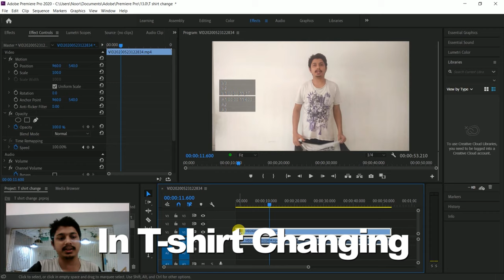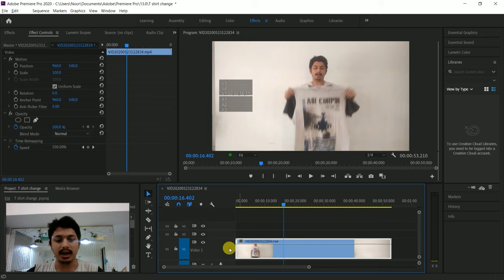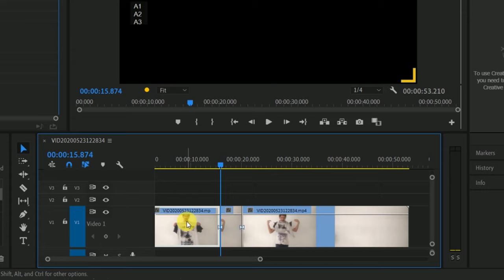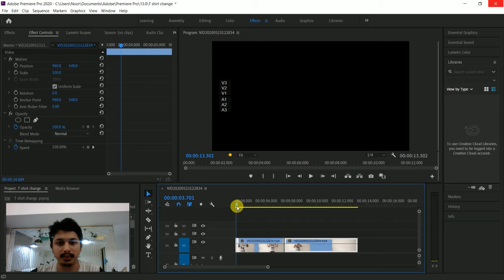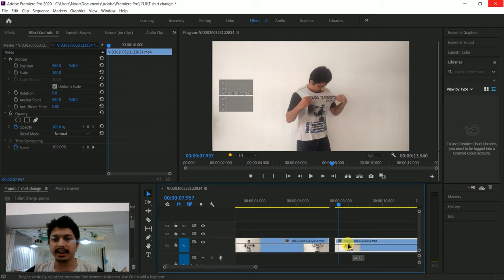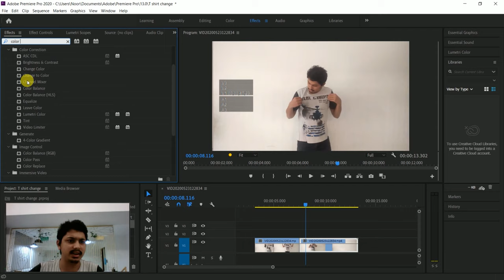REELS T-Shirt Change Tutorial | Premiere Pro cc 2024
This Premiere pro  tutorials covers how to change t-shirt ,how to use t-shit transition in Premiere pro like Zach King of Masic .

INCOMEBOOSTER.IN

You can earn Rs-5000/- to Rs-10000/- daily
Income booster plan is online earning and home based
Use that down blow code and earn more

1.Cloth changing tik tok tutorial –tik tok new trend  shirt change transition kaise banaye

2.Quick change shirt trick

3.Tik tok new slow –fast shirt changing transition

4.tik tok smooth T-shirt transition tutorial

5.change T shirt colour Premiere

6.Changing clothes effect tutorial

7.How to swap clothes very Quickly like Zach King In adobe Premiere pro

8.T-shirt changing magic Zach King video magic –Adobe Premiere Pro

9.Final cut Pro y Tutorial –zach king shirt change effect

10.Dress change video editing –t-shirt changing

11.how to swap clothes very quickly using an Premiere pro –tik tok

12.how to change t-shirt in tik tok –Premiere pro

13.how to change T-shirt in video editing

14.Premiere pro transitions effect

15.Adobe Premiere Pro –Video Editing Software